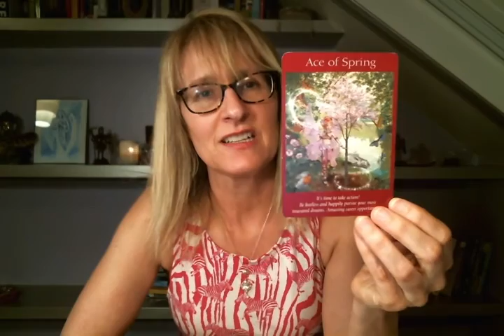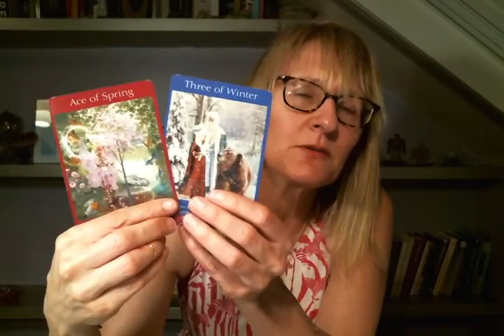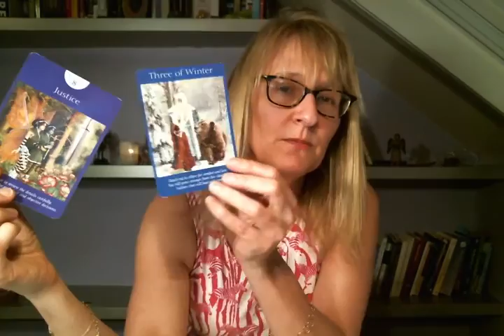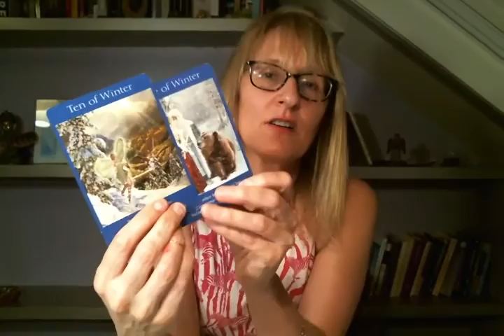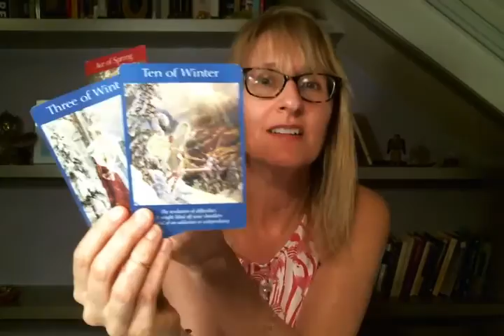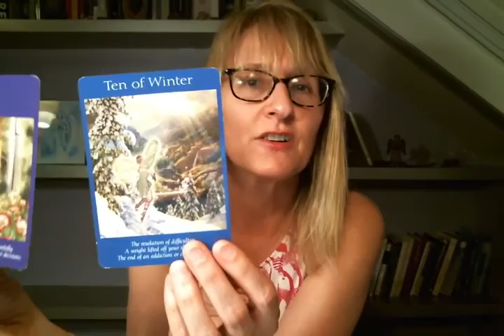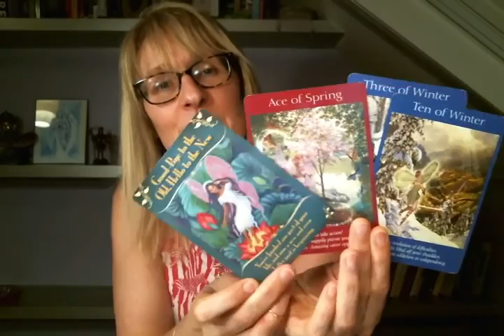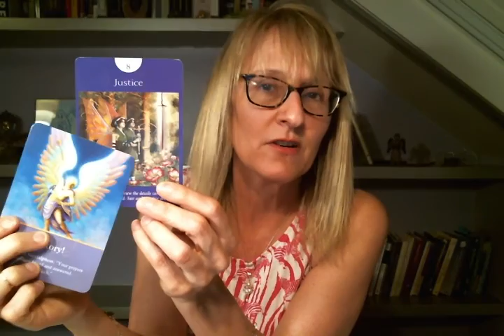Cancer Monthly Tarot Reading March 2016 / Hello New Career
Sloane Rhodes, MA, is a Certified Angel Card Reader, Reiki practitioner, Energy healer, and ordained Minister. Tarot readings give insight into energies that are available to all of us. They should be looked at as entertainment and are to be used for self-knowledge, self-discovery, and self-mastery. Sloane offers Readings and Healings both online and in Santa Barbara, California. Sloane is a CACR with Doreen Virtue and Radleigh Valentine.